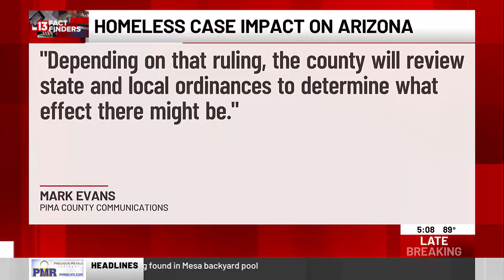13 NEWS FACT FINDERS: How homelessness decision could impact southern Arizona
According to the most recent Point-in-Time count, around 2,200 people are homeless in Pima County.